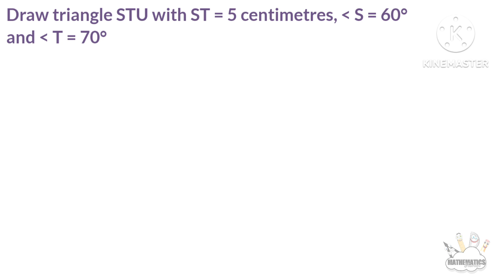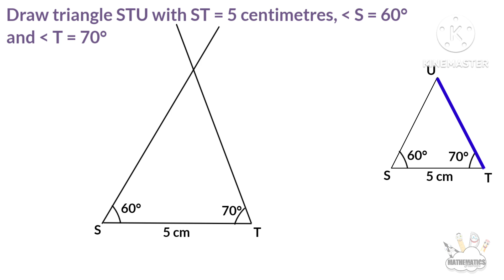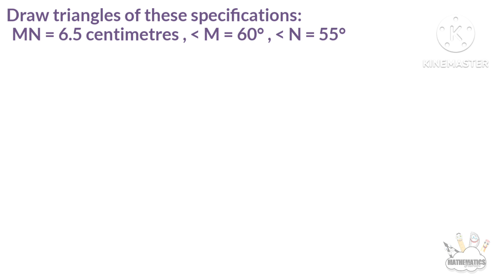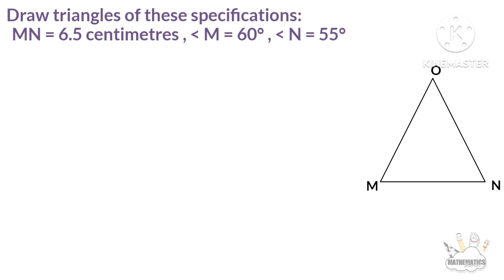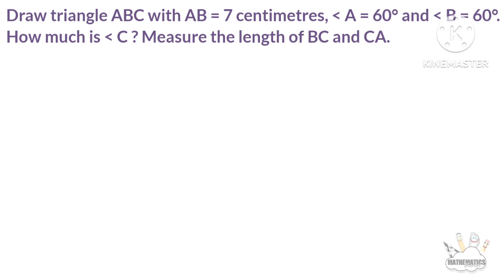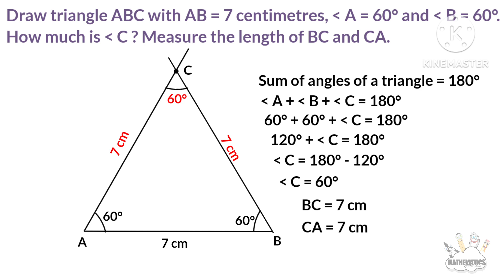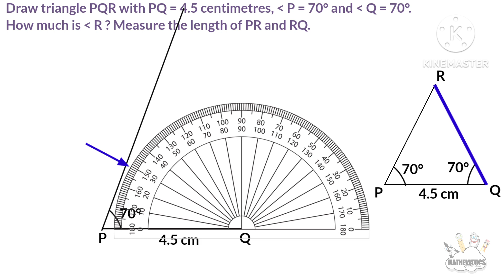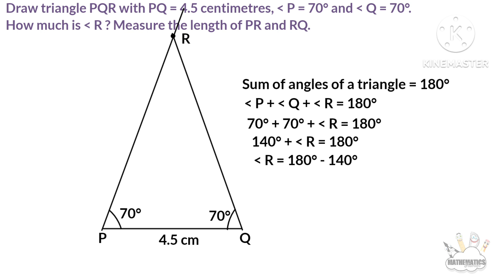drawing triangles class 7 page no 109 chapter 8 part 3 kerala syllabus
This video is part 3 of chapter 8 named drawing triangles of 7th standard students of SCERT /Kerala Syllabus or state syllabus. Topic covered here are,
1. two angles
2. page no 109 questions and answers